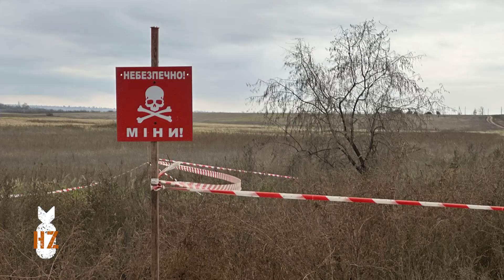Episode 652 - A Mission Into Liberated Kherson (with Amy)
Amy Holton ventures into the city that a week ago was under Russian Occupation - we hear the jubilant story of the people who have been freed from oppression.